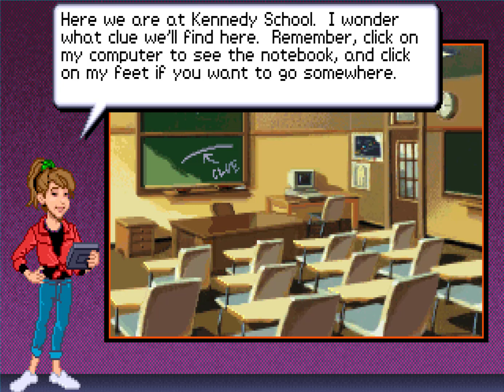Eagle Eye Mysteries CD: Intro and Practice Case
So I finally got a copy of the Eagle Eye Mysteries CD with full voice acting (And a new intro compared to the original!) So I'll be playing through these case by case without commentary.

Table of Contents:

00:00 - Introduction
03:18 - Practice Case Intro
04:52 - Quartertime Video Arcade
07:24 - Richview Community Bank
08:29 - Kennedy School
09:22 - Solving the Case
09:49 - Epilogue